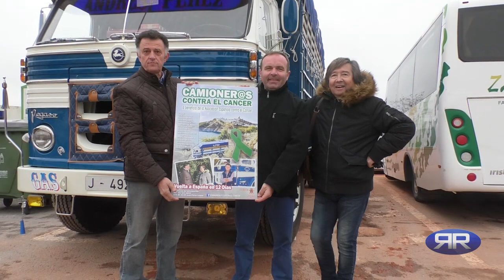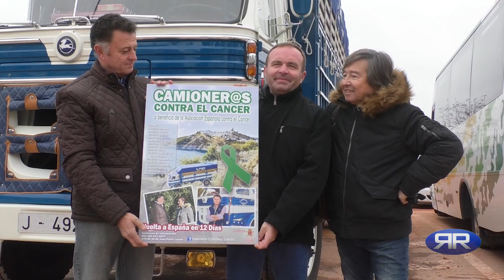Proyecto Camioner@s contra el cáncer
Un Pegaso Europa de hace cincuenta años restaurado y espíritu solidario. Es lo que ha necesitado el iznajeño Juan Pérez Luque para emprender un proyecto que le va a llevar por toda España para recaudar fondos para la lucha contra el cáncer. La idea se gestó en un rato. La planificación, en cambio, ha llevado más tiempo. Él y su padre Andrés han dedicado “años” a poner a punto el camión. Con él acudieron a la concentración de vehículos históricos que organiza el Ayuntamiento de Iznájar. Ganó y decidió donar el premio a la Asociación Española Contra el Cáncer (AECC).